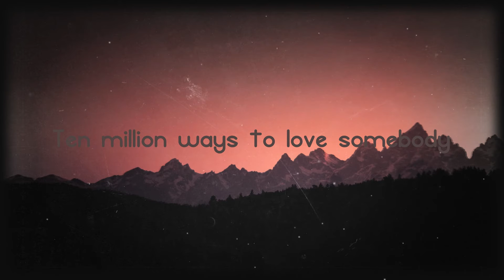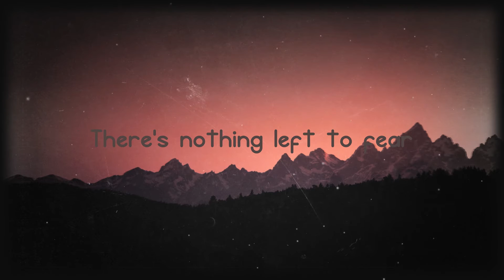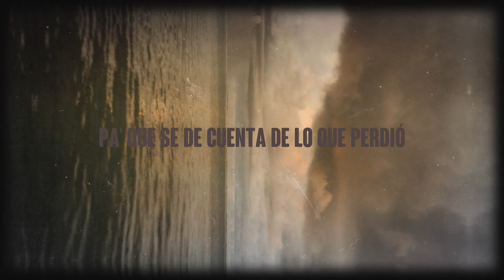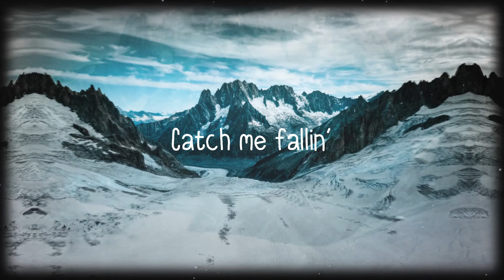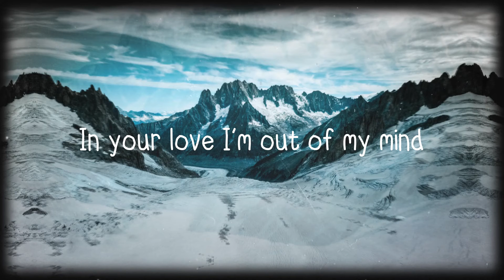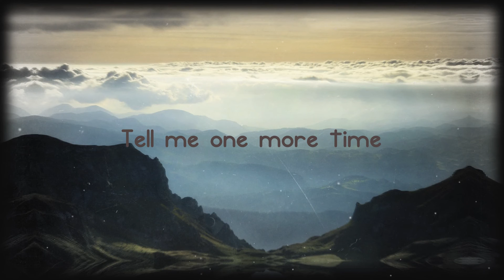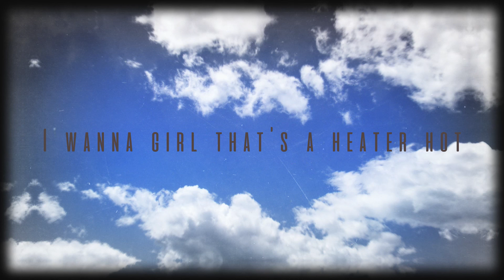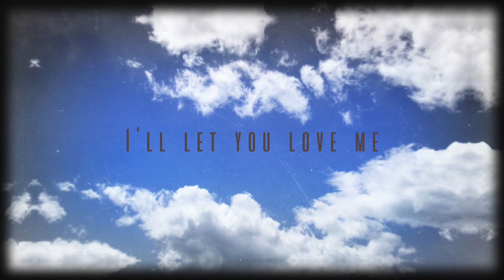Whenever, Wherever - Shakira [Letra] 💌